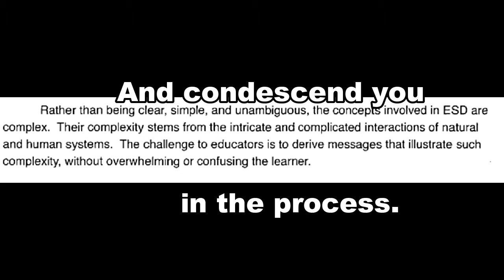Agenda 21 Minute